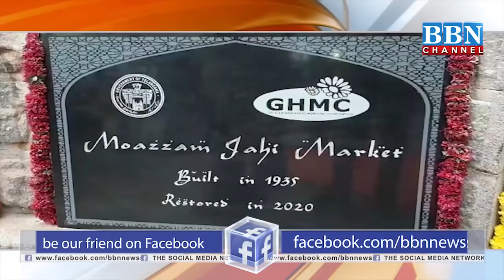Moazzam Jahi Market Regains Its Past Glory | BBN NEWS